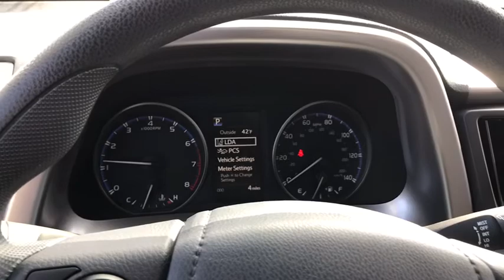2018 Toyota RAV4 Countryside, Oak Lawn, Calumet city, Orland Park, Matteson, IL 18989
Magnetic Gray Metallic New 2018 Toyota RAV4 available in Countryside, Illinois at Toyota on Western. Servicing the Oak Lawn, Calumet city, Orland Park, Matteson, IL area.

6941 South Western Ave.

Delivers 28 Highway MPG and 22 City MPG! This Toyota RAV4 boasts a Regular Unleaded I-4 2.5 L/152 engine powering this Automatic transmission. ROOF RAILS, ALL WEATHER LINER PACKAGE -inc: Cargo Tray, All Weather Floor Liners, Wheels: 17 x 6.5J -inc: caps.* This Toyota RAV4 Features the Following Options *Trip Computer, Transmission: 6-Speed Automatic, Transmission w/Driver Selectable Mode, Sequential Shift Control and Oil Cooler, Toyota Safety Sense C Forward Collision, Towing w/Trailer Sway Control, Tires: P225/65R17H AS Wide Vent, Tailgate/Rear Door Lock Included w/Power Door Locks, Systems Monitor, Strut Front Suspension w/Coil Springs, Steel Spare Wheel.* Stop By Today *Test drive this must-see, must-drive, must-own beauty today at Toyota On Western, 6941 S Western Ave, Chicago, IL 60636.